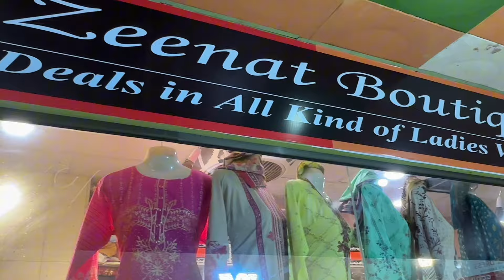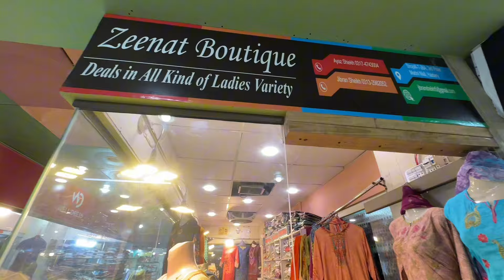100% All original Branded Suits In Cheap Prices 😍 XL Stitched Suit 1200 🥳 Stitched Three Piece 1900🥳